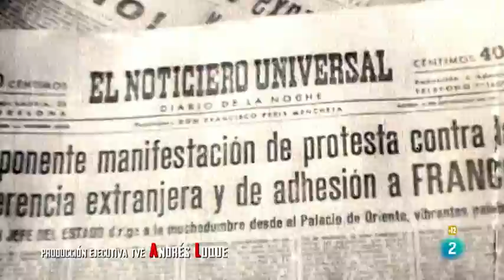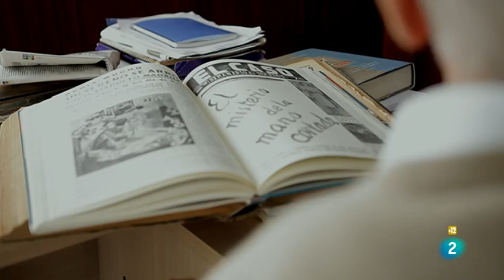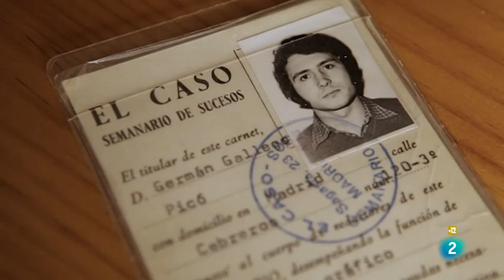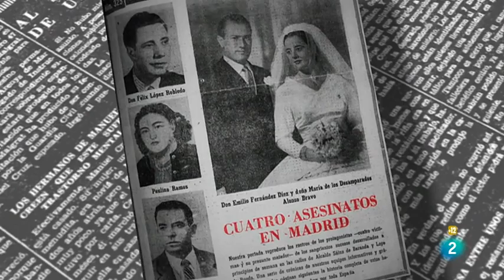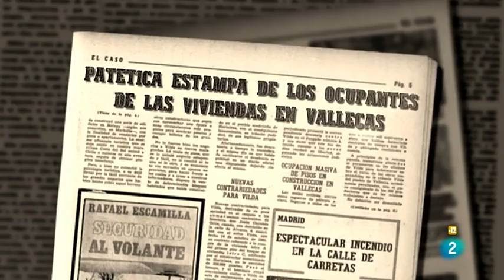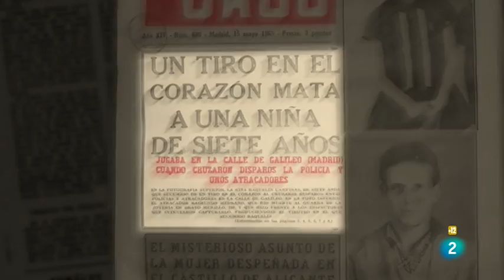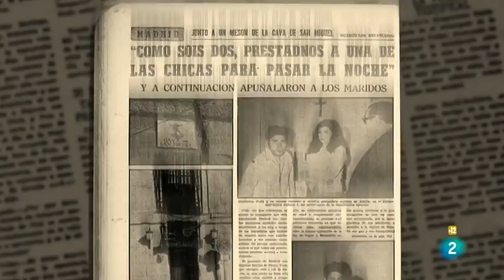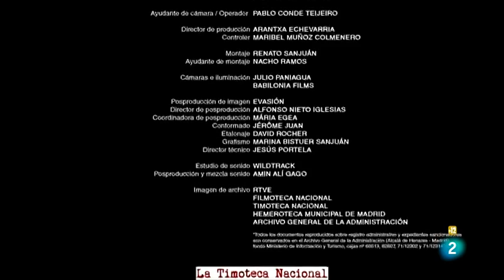👉Documental**Dos crímenes por semana: Periodico El Caso**(Completo)-Crimenes De España👈✅✅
Visita mi pagina de Faceebok:
visita mi canal de peliculas y series en LBRY:
Visita mi canal de peliculas series y documentales en Bitchute:
Ver Telenovela Rubi 2020 en mi canal de Daylimotion:
Documental sobre la cronología de la historia del periódico El Caso con declaraciones de quienes fueron artífices de la mayoría de sus informaciones.